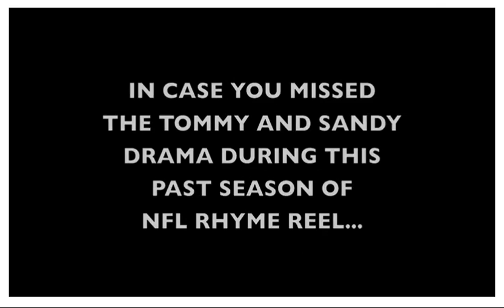Jill Bresnahan - Demo Reel - Commercial, Film, Television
Well it's been a long time coming...  California here I come! : )
Credit Sesame
Smalls Family
Deuce Police
PD Promotional Video
Rhyme Reel
Hidden Camera